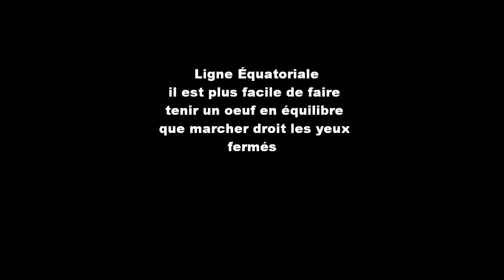Équateur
sur la ligne équatoriale